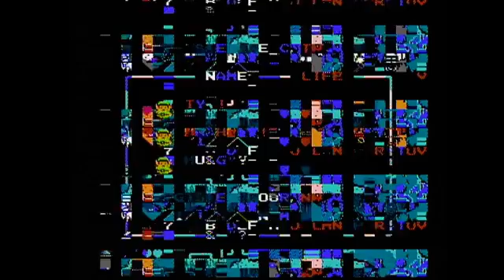The Legend of Zelda (NES) - Console Stream Glitch Problems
While playing The Legend of Zelda for NES on stream, the game decided to go glitch.  It escalated quickly.